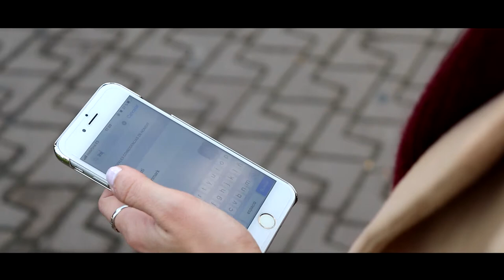BARCELONA | CORTOMETRAJE.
BARCELONA es un cortometraje romántico en el que dos chicas se enamoran tras una serie de circunstancias diversas.

▼ REPARTO ▼
- Irene: Claudia de la Fuente-Ropero.
- Carol: Violeta Hermes.
- Novio Irene: Sergio Ibáñez.

Cortometraje creado para Comunicación Audiovisual (URJC) para la asignatura Realización Audiovisual: Cine.